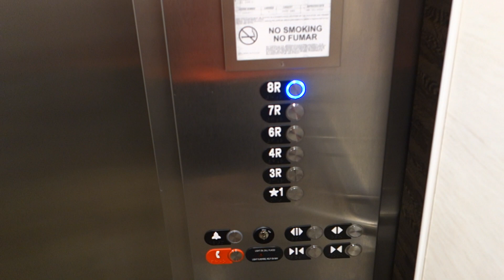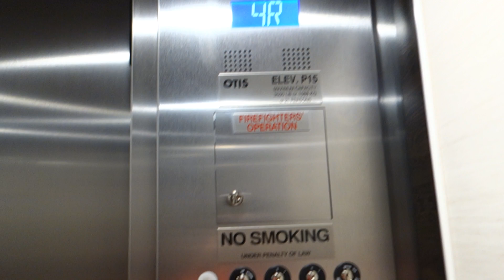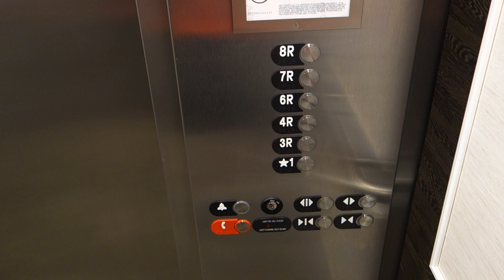2016 Otis Gen2 MRL Traction Elevators at Convention Center, Loews Sapphire Falls Resort, Orlando, FL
Filmed in December of 2019.

A nice but basic set of elevators that serves the Convention Center at the Loews Sapphire Falls Resort near Universal Orlando.
These elevators are practically identical to the Guest House Elevators here but they have rear doors. Not much else to say about these other than that they're pretty basic but at the exact same time they're nice and get the job done just fine.